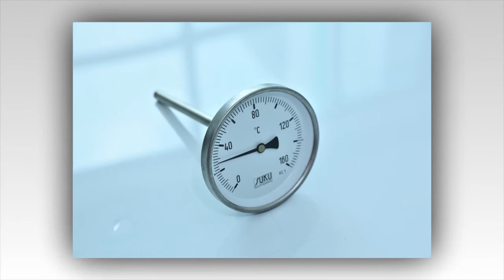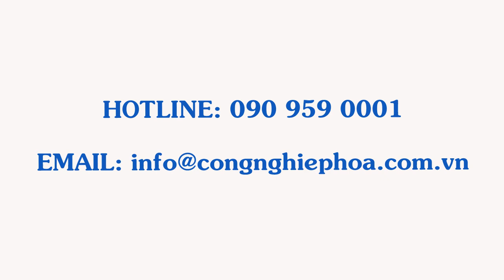ĐỒNG HỒ ĐO NHIỆT ĐỘ SUKU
Hoàng Thiên cung cấp chính thức các dòng sản phẩm đồng_hồ_đo_nhiệt_độ.
Ứng dụng: khí nén, hơi nóng, hóa chất, nước, nước thải, thực phẩm,...
Các dòng sản phẩm đơn giản luôn được có sẵn, đáp ứng nhanh nhu cầu khách hàng.
Nhận đặt hàng các dòng đặc biệt, yêu cầu có màng dạng bích, clamp, hay ren,.
Xuất xứ: SUKU / CHLB Đức
Thông tin hỗ trợ tư vấn: 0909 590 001 - Ms. Nhung